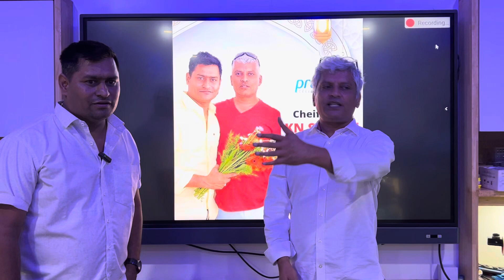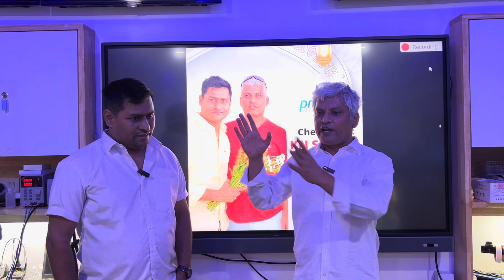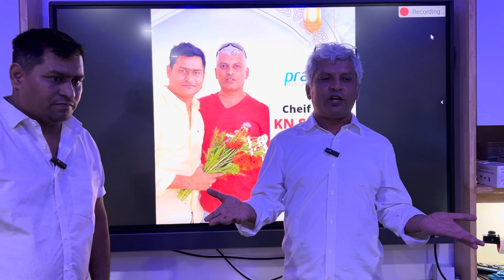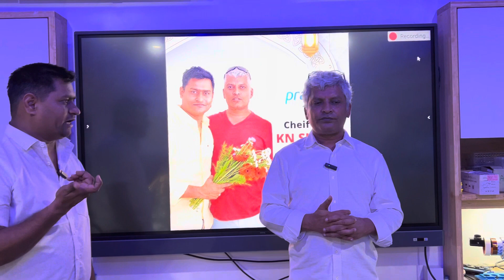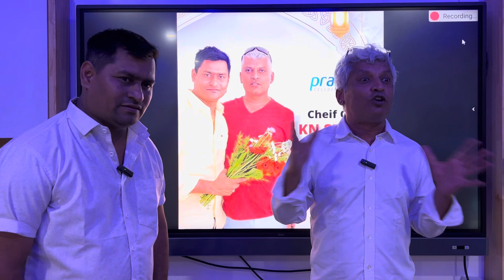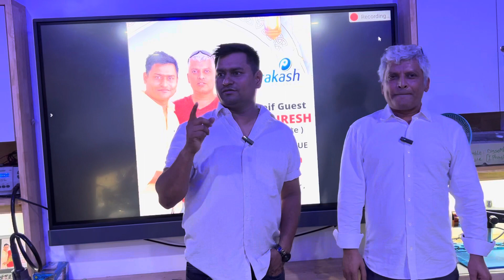Prakash Cellular Service Guest Speaker | ADVOCATE K. N.SURESH Sir | Best Motivation Speech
Hi 👋  📱Mobile and 💻Laptop Repair Training Regular Cousre 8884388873
Details or below 👇
📱1 Month Mobile Training
💻 1 Month Laptop Training
Monday to Saturday
10:30am to 6:30pm

Weekend batches details or below 👇
💻Laptop Cousre
Saturday and Sunday (16 days)
📱Mobile Course
10:30am to 6:30pm

If your interested you can book the slot now
Address:-Prakash Cellular Service next to Amar jyothi nursing home Chinmaya Mission Hospital Road Indiranagar, bengaluru 38